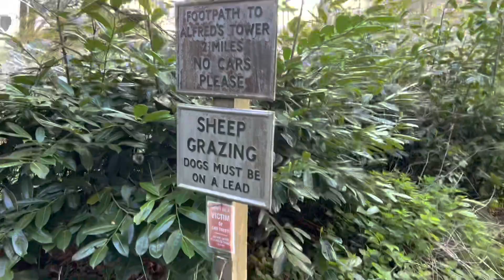Into The Wilderness 🍃